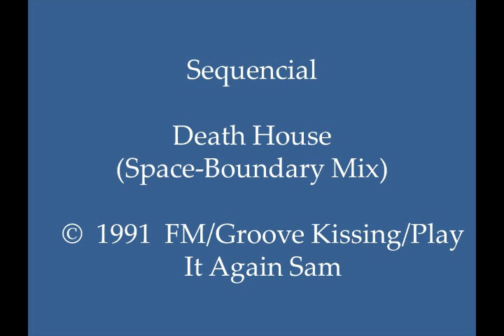Sequencial - Death House (Space-Boundary Mix)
Very nice synth-driven 1991 fusion of Dutch trance and techno music, with spine-tingling synth play and trance-inducing sounds.  This track can be found on Dutch-produced CD single “Sequencial – Death House.”   (Cat.# GK 005 CD)

Label: © FM; Groove Kissing/Play It Again Sam
Country:  The Netherlands (Holland)
Released:  1991
Genre:  Electronic/Electronica/EDM
Style:  Dutch Trance, Techno
Credits:  Ad “Mr. Fact” De Feitjer + Ardy “J.P. Baggerag” Beesemer + Ed “Pulsemaster E” Smidt (Sequencial, Sequential); Written, Composed, and Produced by: Ad De Feitjer + Ed Smidt + Alain Verhave